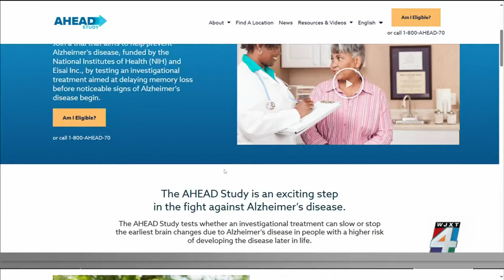How you can take part in local Alzheimer's study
Researchers are trying to close the gap when it comes to disparities in Alzheimer's research. How you can take part in a local study.